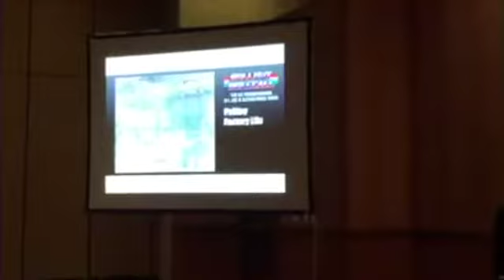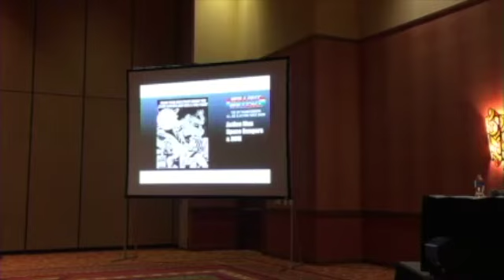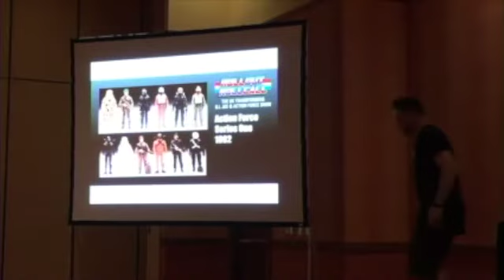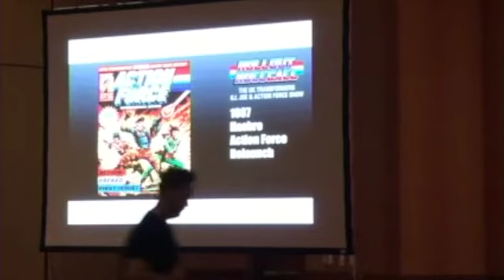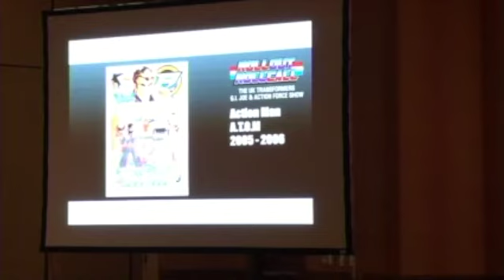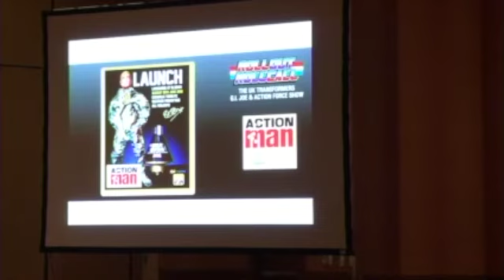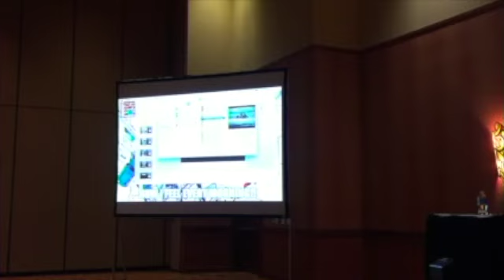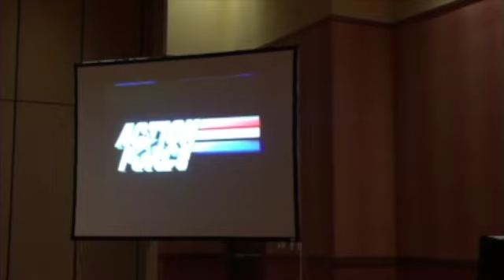G.I. JoeCon 2016 - Action Man 50th Anniversary Panel Video Coverage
Action Man celebrates his 50th Anniversary in the UK this year, which is the UK version of G.I. Joe. Watch this in-depth panel as Dave Tree discusses Action Man toys from the 1980's to some new 12" figures coming out soon in the UK, and much more.